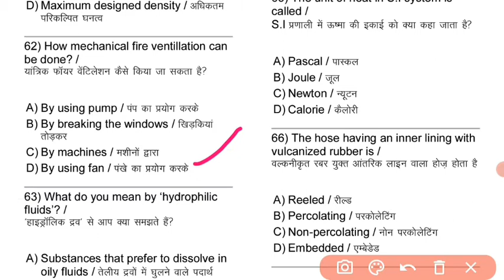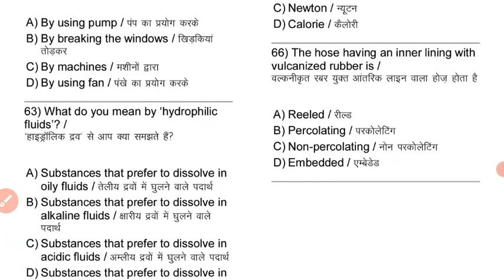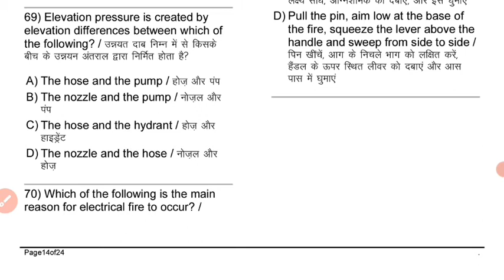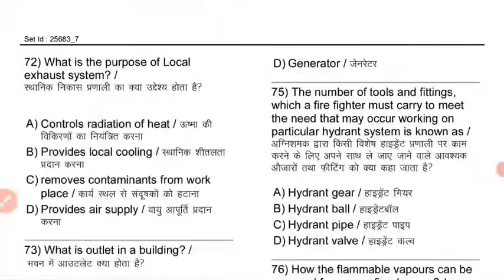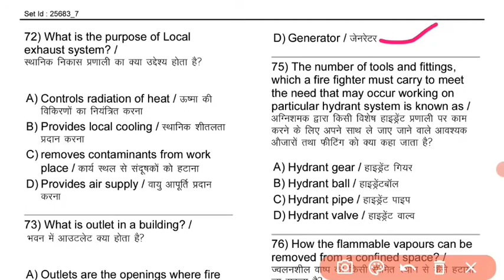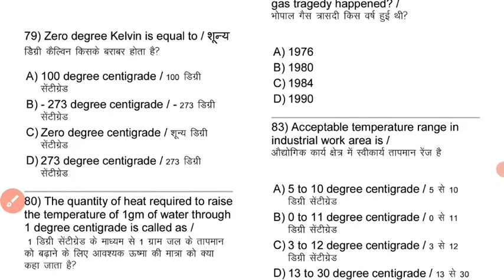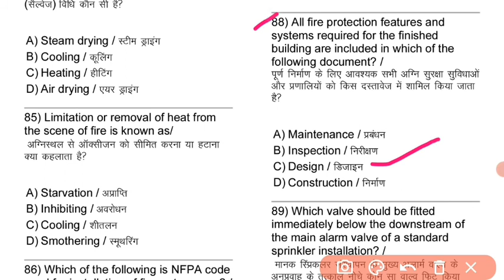rajasthan fireman old paper2016 part2 Rajasthan Fireman previous year paper solve Part 2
किसी कारणवश हमारी part 1 की पूरी वीडियो की वॉल्यूम खराब हो जाने की वजह से हमने लाइव को प्राइवेट कर दी है उस वीडियो को रिकॉर्ड करके हम चैनल पर अपलोड कर दी  ह तो हम आप सभी से क्षमा मांगते हैं और आप इस वीडियो को कंप्लीट देखें अगली बार लाइव आएंगे तो किलियर आवाज के साथ सभी से माफी इस वीडियो को शेयर करें जरूर🙏🙏🙏🙏🙏🙏🙏🙏🙏🙏 😢😢

  हमारे चैनल पर चैनल पर फायरमैन स्टेटस  बहुत महत्वपूर्ण जानकारी आप सभी के लिए उपलब्ध है तो

आप सभी वीडियो को लाइक करें शेयर करें और चैनल को सब्सक्राइब करें और   बैल आइकन जरूर दबा ले जिसे आने वाली हमारी वीडियो का नोटिफिकेशन आपको सबसे पहले मिल  जिसे का सबसे पहले जानकारी मिले।।।।।।।।🇮🇳🇮🇳🇮🇳🙏🙏🚒